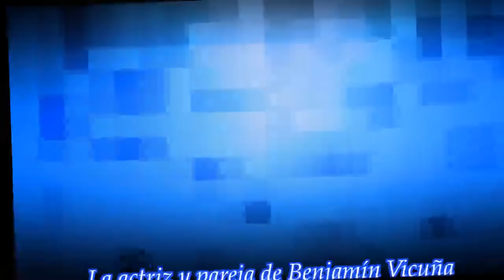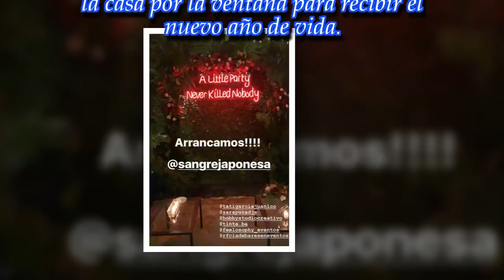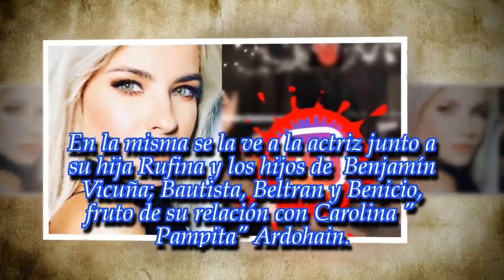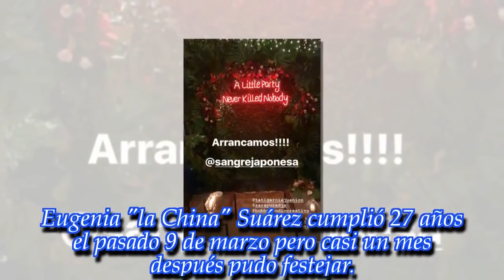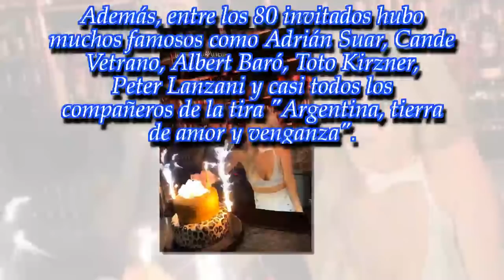La imagen de Eugenia "China" Suárez con los hijos de Pampita